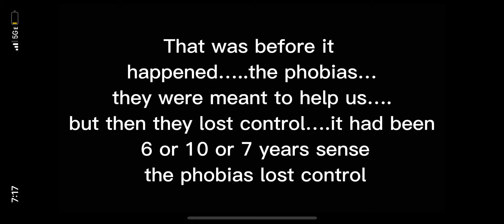Phobia | ep 1 |a series w.i.p | READ DESCRIPTION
Should I continue? This
Btw thank you friends for voice acting I owe you with my life
And there will be memes or au’s

-hi I’m Omari or cup-
   -this is a series I’m working on and I hope you like it-